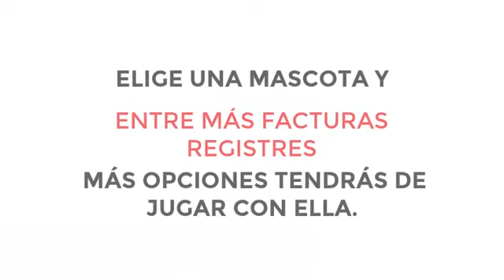U. Sergio Arboleda - Comunicación Digital | Tickgift: App que te premia por tus facturas digitales 🎁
Proyecto Ticketgift / PrizeBuddy

¡Descubre Tickgift, una innovadora aplicación creada por los estudiantes de la Especialización en Comunicación Digital de la Universidad Sergio Arboleda. Esta app te permite acumular puntos a partir de tus facturas de compra, canjearlos por premios emocionantes y disfrutar de una experiencia única interactuando con una mascota digital 🐾.

Introducción a Tickgift, una app que revoluciona la forma en que interactuamos con nuestras compras.
Cómo acumular puntos con cada factura y disfrutar de recompensas increíbles.
Interacción con la mascota digital que hace que el proceso sea divertido y dinámico.
Una muestra de los avances y funcionalidades del proyecto desarrollado como parte de la Especialización en Comunicación Digital.
🎓 Este proyecto refleja el trabajo práctico y creativo de los estudiantes de la Universidad Sergio Arboleda, quienes están a la vanguardia de las innovaciones en tecnología y comunicación digital.